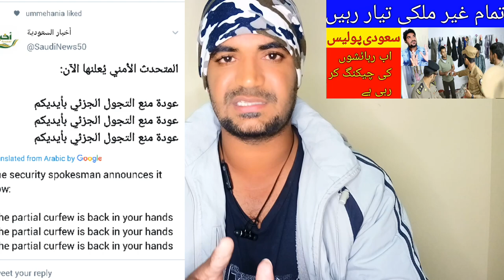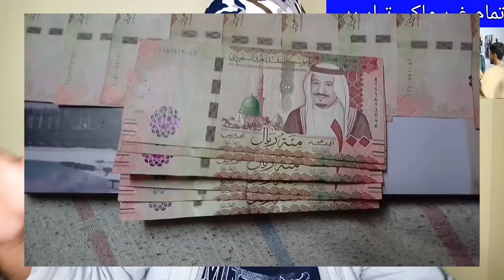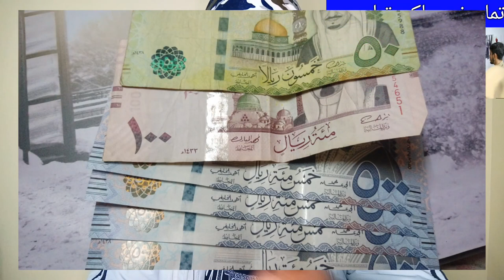Saudi Police Begin Checking Foreigners' Residences, Latest Saudi Arabia News today in Hindi and Urdu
Saudi Police Begin Checking Foreigners' Residences, Latest Saudi Arabia News today in Hindi and Urdu, saudi police ny gair mulkeyo ki rehaish gaho per checking shoro kar di, saudi news in urdu, saudi arab ki khabry,